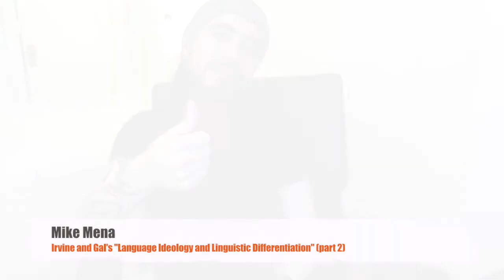(2) Irvine & Gal - "Language Ideology and Linguistic Differentiation" (2000)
CORRECTION ON BIG WORDS at 8:45-8:55:  It is a misnomer to say a ‘figure’ or ‘personae’ is an 'icon.'  ‘Figures’ and ‘personae’ (vocabulary associated with Goffman and Agha) exist in our imagination, they are stereotypes we use when we think about or rationalize social action.  I should have said “figures/personae can be emblematic of XYZ…”.  This is a more technical semiotic point, nevertheless, it should be made.

Gal, Susan, and Judith T Irvine. 1995. “The Boundaries of Languages and Disciplines: How Ideologies Difference.” Social Research 62 (4): 967–1001.